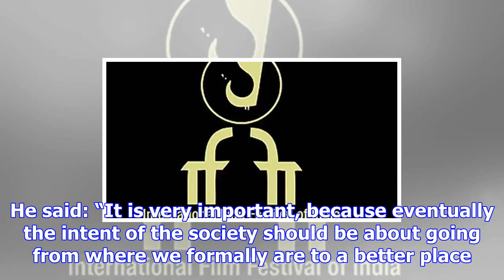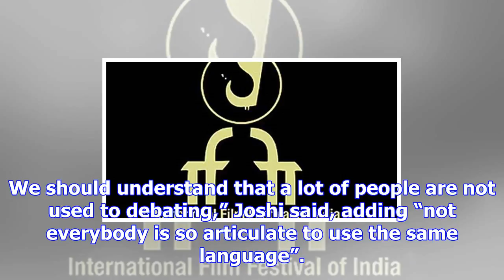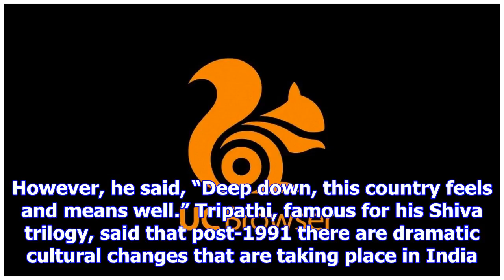International film festival of india 2017: we use language extremism in our favour, says prasoon jo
International film festival of india 2017: we use language extremism in our favour, says prasoon joshi
Written by Alaka Sahani | Published: November 23, 2017 12:41 am Prasoon Joshi When asked about a sec...